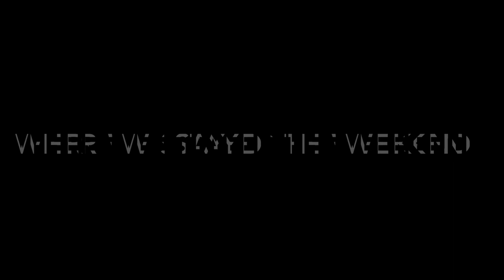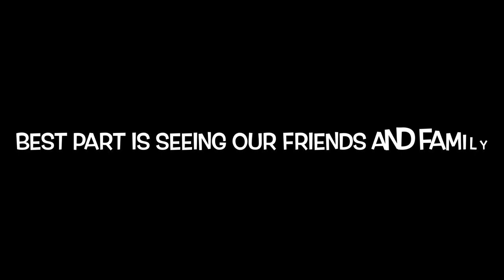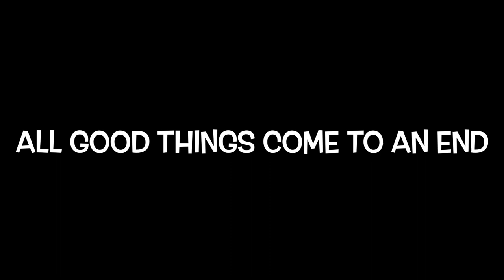Pigeon Forge & The Black Fox Lodge - TWE 0424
Welcome to our Adventure vlog - We call this The Wicked Explorers with Arty 84, Suzi J Henry & Charlotte

Equipment: GoPro Hero 3 GoPro Hero 7 Black I Phone 11x Pro I Phone 7x Pro DJI OSMO Mobile DJI Mavic 2 drone I Movie for editing this